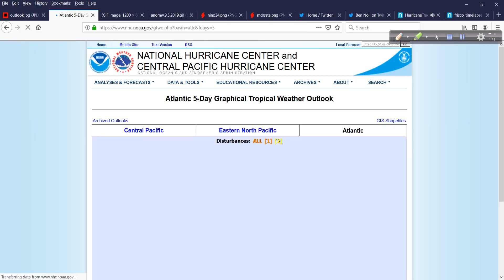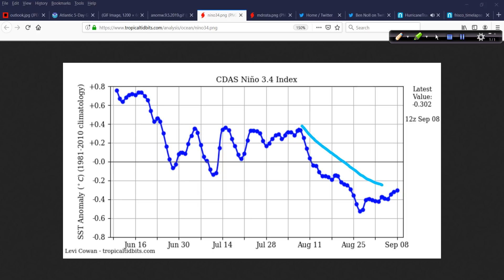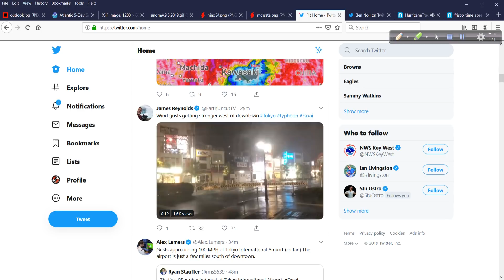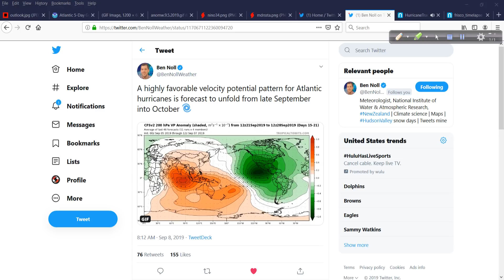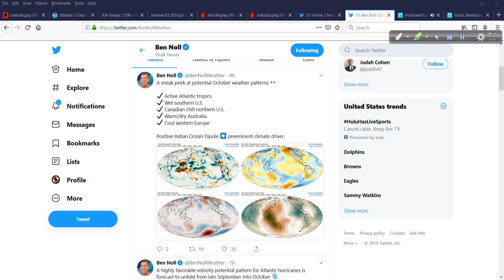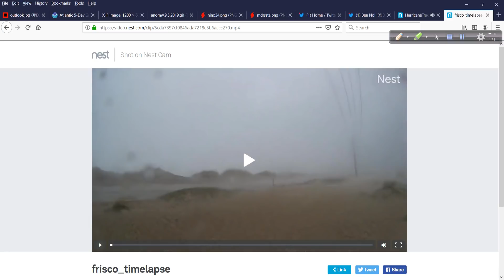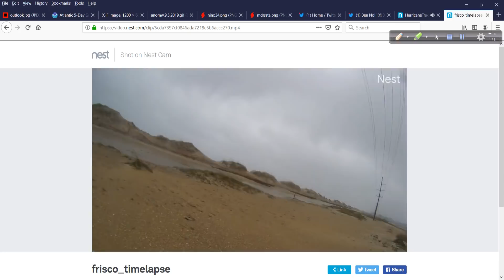Hurricane Outlook and Discussion for September 8, 2019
Things are in a bit of a lull at the moment but that may not last too long. I have a look at the upcoming pattern that may usher in a very active period of hurricane activity.